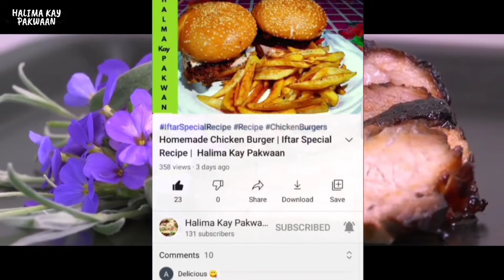Deigi Alu Gosht Qorma | Bakra eid special recipe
In This video, I'm going to teach the recipe of Bakra eid special Deigi alu gosht qorma, So Keep Watching ...

Till then ALLAH HAFIZ